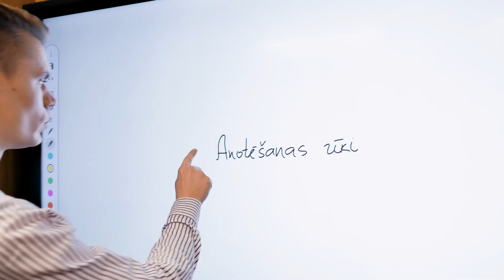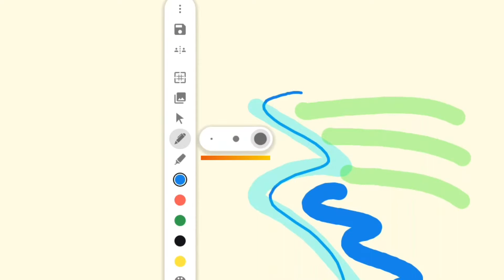2. Kā lietot anotēšanas rīkus?